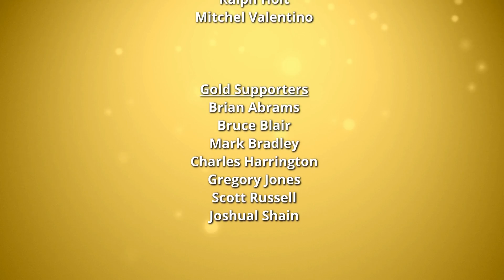FOSS Business Tips - Introduction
This video introduces a series of videos we will be releasing on creating and managing a small business with FOSS software. We will be doing a variety of videos on a variety of topics relating to business in this series.

Support Switched to Linux!
🐸 Gab: @switchedtolinux
💡 Minds: @switchedtolinux